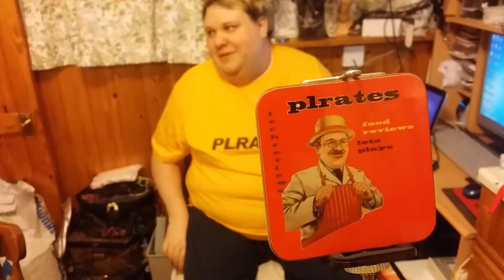update blog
hey guys just showing you our new things and talking crap as always